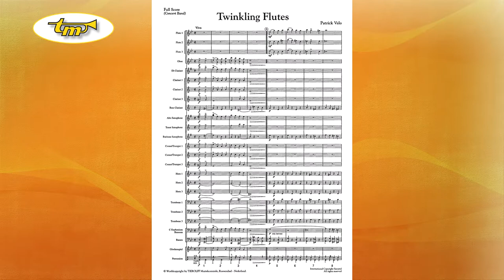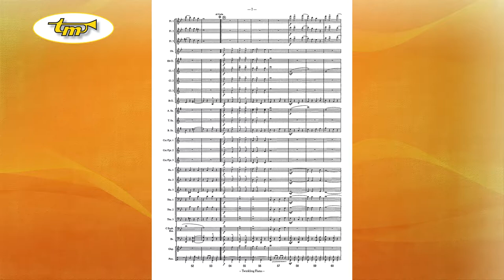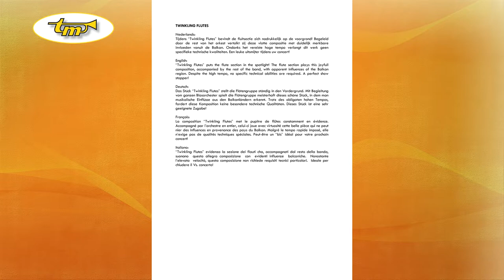Twinkling Flutes - Concert Band - Valo - Tierolff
“Twinkling Flutes” puts the flute section in the spotlight! The flute section plays this joyfull composition, accompanied by the rest of the band, with apparent influences of the Balkan region. Despite the high tempo, no specific technical abilities are required. A perfect show stopper!